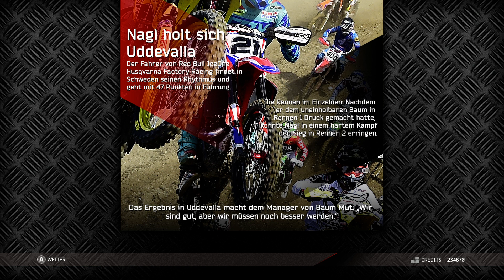MXGP 2 Die Karriere Let's Play [PC]◄#053► (German-Deutsch/HD)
Die offizielle Motocross-Simulation geht in die zweite Runde!

MXGP2 ist ein Motocross-Erlebnis mit schneller Action, perfekt simuliertem Fahrverhalten. Dank der offiziellen Lizenz beinhaltet das Spiel alle 63 Fahrer, 30 Teams und mehr als 21 Strecken. Zum ersten Mal enthält das Spiel auch Strecken in großen Stadien, die durch ein einzigartiges Flair bestechen.

Neben einem Karrieremodus beinhaltet MXGP2 auch zum ersten Mal die "Monster Energy FIM Motocross of Nations"-Events (MXoN), in welchen man als Fahrer eines Teams für ein bestimmtes Land antritt.

Im Karrieremodus beginnt man als junger Fahrer, um sich Ansehen zu verdienen und die Aufmerksamkeit der großen Teams zu erlangen oder ein eigenes Team zu gründen. Das eigenen Team kann auf vielfältige Weise nach persönlichen Wünschen angepasst werden. Mit jedem Rennen verdient man Punkte, die für neue Bikes, Einzelteile, Accessoires wie Anzüge, Helme und Lackierungen ausgegeben werden können.

Features:
- MXoN: Motocross of Nations Wettbewerb
- Indoor-Stadien
- Karrieremodus mit bestehenden Teams oder Gründung eines eigenen
- Realistische Darstellung dank Terrain-Deformierung, Zerstörbare Objekte, komplette Vegetation, Fans und Renn-Marshals.welches die Abnutzung der strecke realistisch darstellt